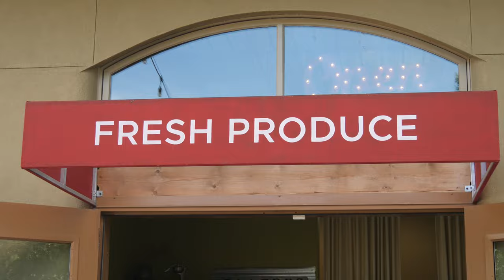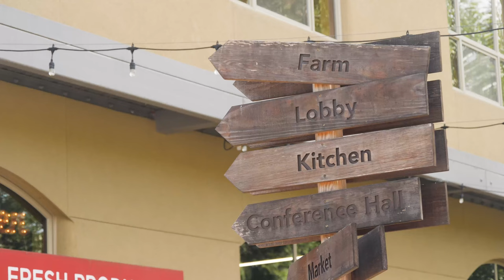Rep. Davina Duerr district tour Part 2 - farmer's market and climate change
Rep. Davina Duerr continues her bike tour of the 1st District at a local nonprofit farm and farmer's market, where she talks about local jobs, sustainable crops, and the challenges facing local farmers with climate change.